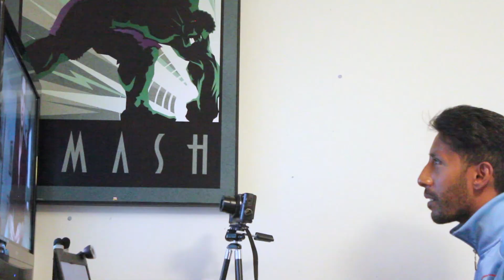NEBRASKA THUNDERF*CK | Drag 👑 World🌎 UK 🇬🇧 | 2019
Following Nebraska Thunderfuck's debut appearance at DragWorld UK 2019, I had the Pleasure interviewing her out of Drag (Mackenzie Claude) in Las Vegas.
Mackenzie Claude and I talked about his experience at Drag World UK, London, his love for UK drag Artists and some exclusive news about his future projects.